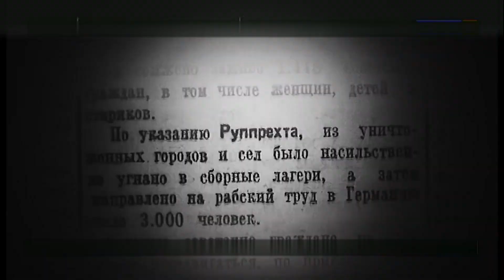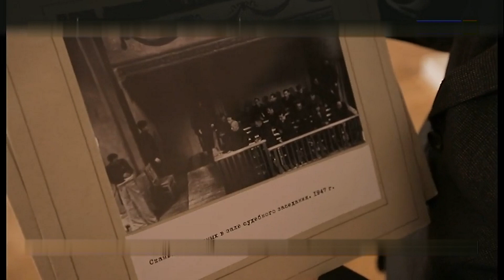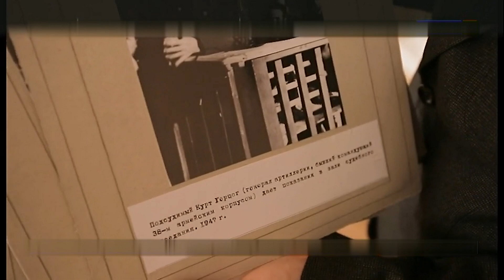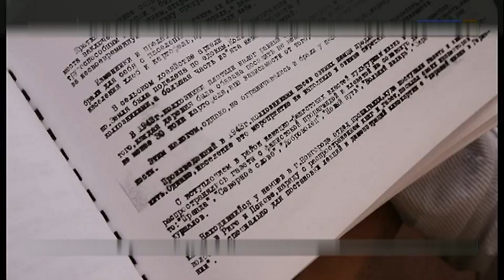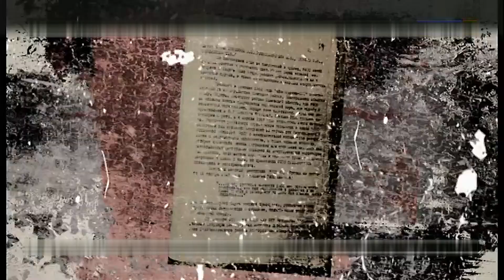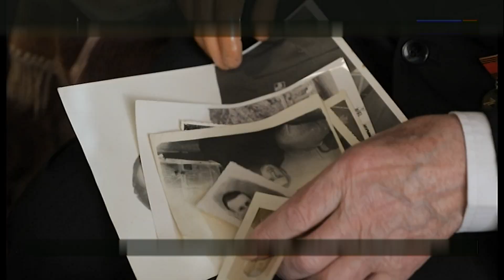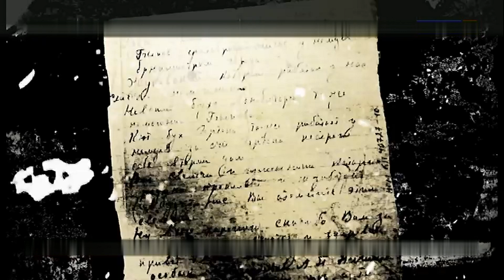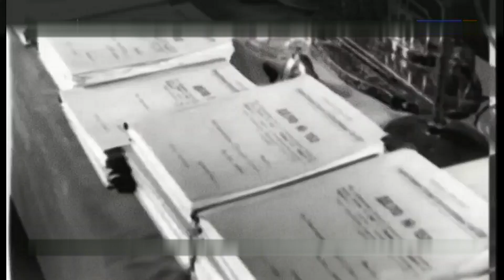Без срока давности Новгородская летопись предательства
В истории оккупированного Великого Новгорода было место и геройству, и предательству. Тысячи местных жителей переходили на сторону врага. Таких "добровольцев" фашисты называли хиви. Рассекреченные архивы КГБ и свидетельства очевидцев прольют свет на преступления, совершенные по приказу немецкого командования руками советских коллаборационистов.